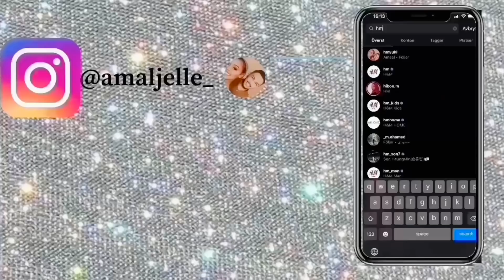Challange qosol badan zacki o heesay